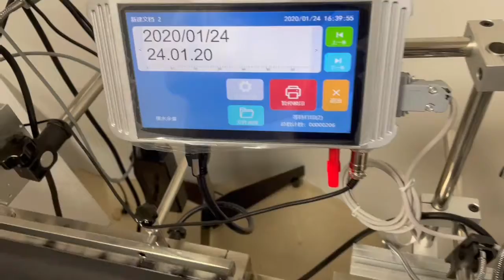Kelier new arrive KX180 online inkjet printer exp date bottle printer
Kelier KX180 series online inkjet printer,, high speed online  inkjet printer, logo/date printing machine,
we are Chengdu Kelier, we are leading  manufacturer of laser marking machine and TIJ handheld inkjet printer. we provide marking and coding solution. if you have any needs, you can contact us :